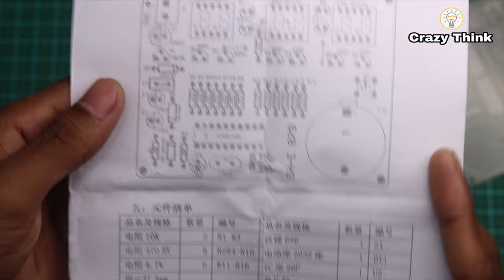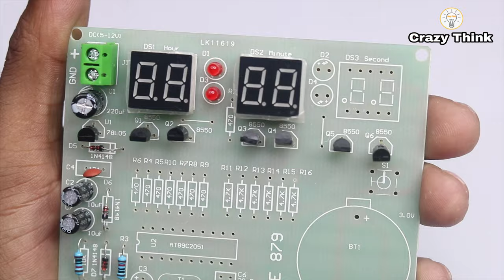Digital clock AT89C2051 DIY Electronics Kit step by step Assembly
Hi Dear.
➤Welcome to My "Crazy Think" channel.
This channel includes of guiding videos.
➤They are:
* Life Hacks
* Home Made
* Craft
* How To Make
* Amozing project
* Ardunio project
* Solar panel
* Rc Drone
* Rc Airplane

➤Now I am sharing with you ''Digital clock AT89C2051 DIY Electronics Kit step by step Assembly